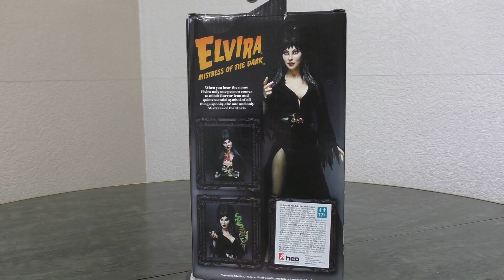La plus Belle Figurine 2022 de chez Neca?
Aujourd'hui, présentation d'une nouvelle figurine de chez Neca: "Elvira" (Maîtresse des ténèbres)! Pour le 40e anniversaire du film: Elvira "Maîtresse des Ténèbres", sortie en 1988 (réalisé par James Signorelli), Neca nous sort cette magnifique figurine articulé du personnage de Elvira (interprété par Cassandra Peterson), avec vrai vêtements en tissus, et un visage ultra détaillé.

Liens d'achat :